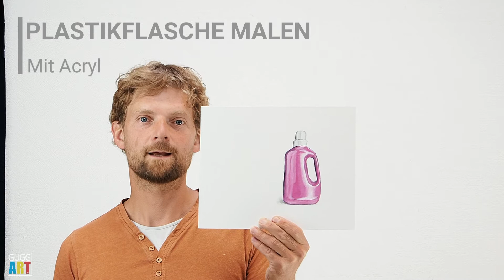Plastikflasche malen mit Acryl - Gegenständlich malen lernen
Heute zeige ich dir wie du eine ganz einfache Plastikflasche mit Acrylfarben malen kannst. Genauer gesagt handelt es sich hierbei um eine pinke Waschmittelflasche. In diesem Video lernst du Schritt für Schritt wie das geht.

Wenn dir dieses Video gefallen hat, würde ich mich sehr über einen Like freuen.